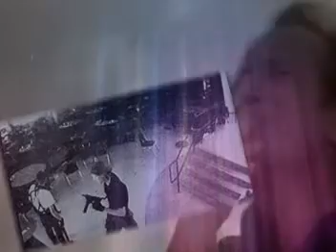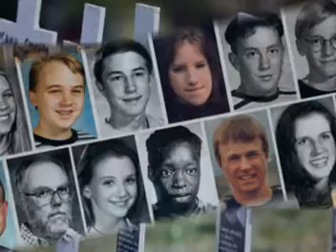to my body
If God Be With Us Who Can Be Against us